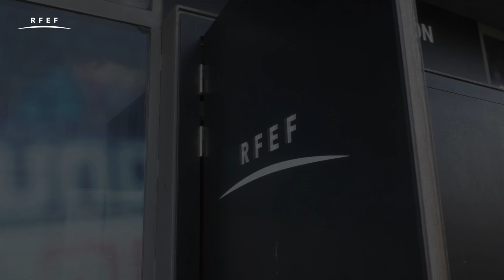CURSO CTA FORMACION ARBITRAL PERIODISTAS